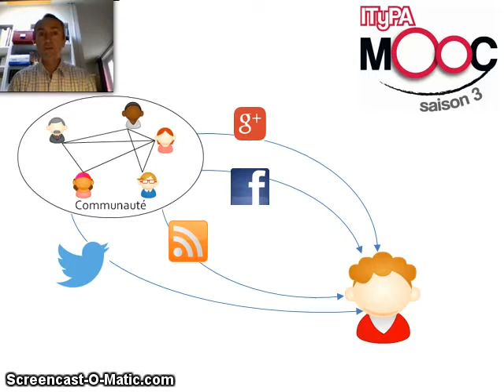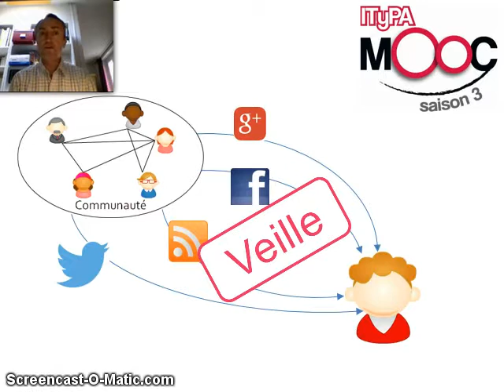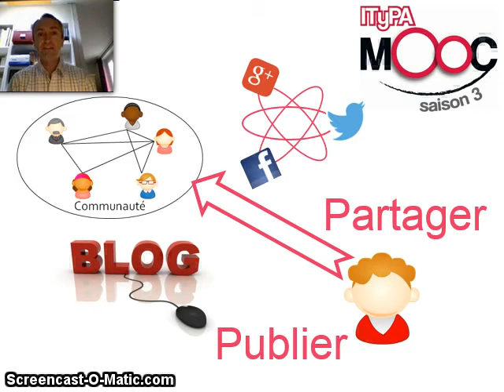Introduction - Semaine 5 : publier - partager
lancement de la semaine 5 du MOOC ITyPA saison 3